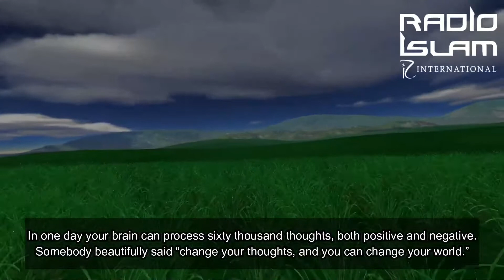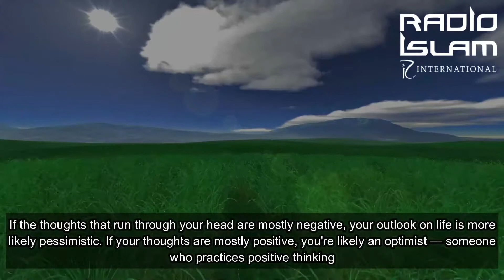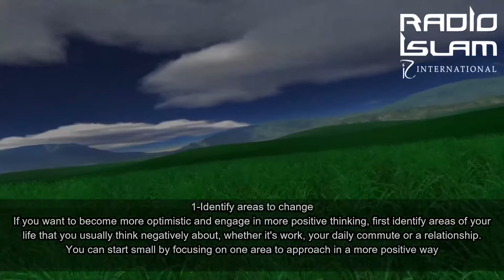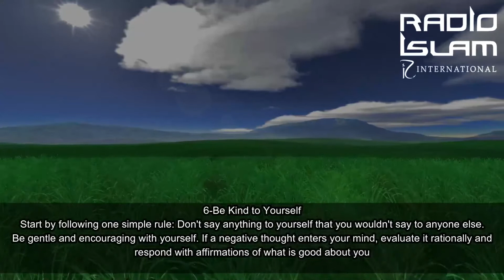The Power of Positivity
Is your glass half-empty or half-full? How you answer this age-old question about positive thinking may reflect your outlook on life, your attitude toward yourself, and whether you're optimistic or pessimistic — and it may even affect your health.

Positive thinking helps with stress management and can even improve your health. Practice overcoming negative self-talk with examples provided.

By Mufti Yusuf Moosagie